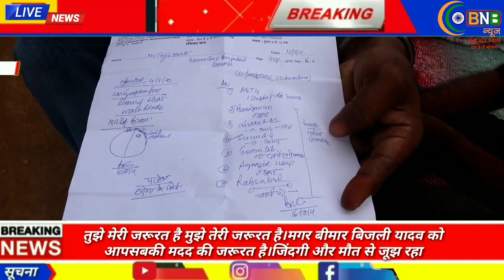तुझे मेरी जरूरत है मुझे तेरी जरूरत है।मगर बीमार बिजली यादव को आपसबकी मदद की जरूरत है।Paytm9798201001